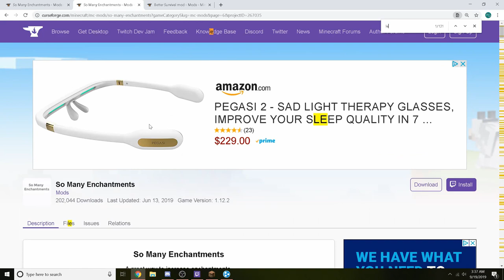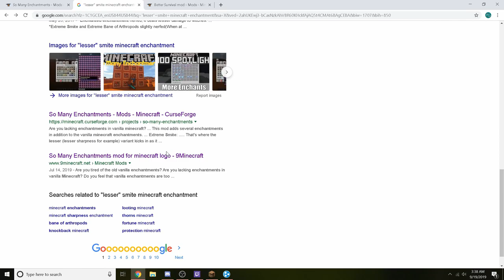RLcraft Minecraft Modded: Duplication Glitch time!